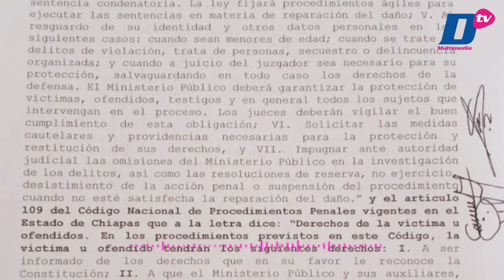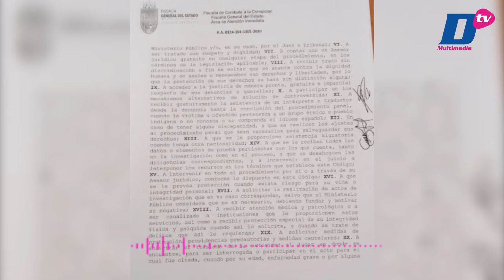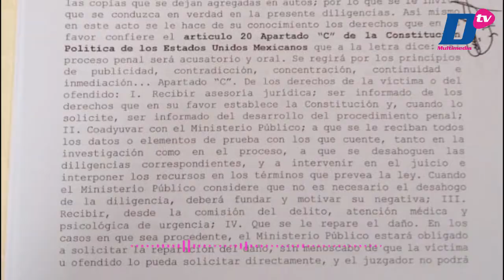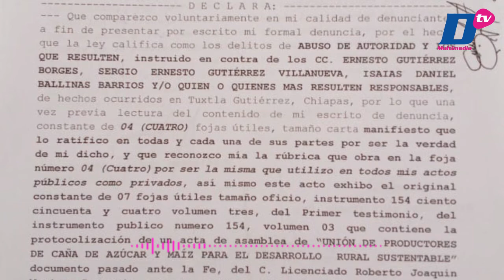Demandan a Ernesto Gutiérrez “El tractor” por fraude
🔴💰 Exclusiva | La Unión de Productores Cañeros y del Maíz Uprocam Fuerza Chiapas presenta demanda contra Ernesto Gutiérrez Villanueva, ‘El tractor’, exsecretario del Campo y exdiputado federal, y contra su hijo, Ernesto Gutiérrez Borges, actual subsecretario de Gobierno, por fraude a 15 organizaciones campesinas y sociales. | José Salazar/Servicios informativos del DiarioDeChiapas

📲 Más información en: